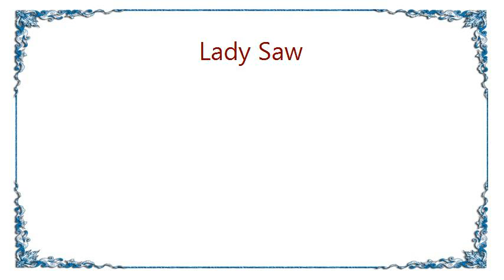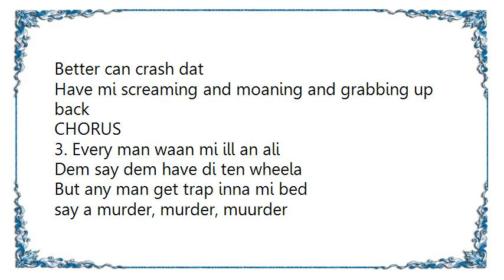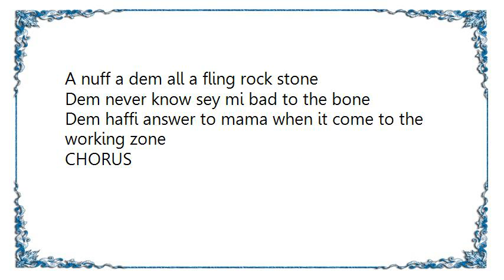Lady Saw - Hice It Up Lyrics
[Lyrics Lady Saw - Hice It Up]
Intro:
Dem see we dem nuh know wi
Come swarm mi
Dem nuh know sey dem gal yah fat an heavy
Nuff bwoy a run lef wi

1. through a bwoy nuh know
How wi hot yah now
Getting fat yah now
We are ready to rock, ready to roll
Have dem screaming and crying and begging for more

CHORUS:
When mi fling it up from the left yaah
Fling it up from the right
We know how fi fling it up
Wi kow how fi fling it up, yeah-eaah
Wi know fi hice it up from the left
Heist it up from the right
Wi know how fi hice it up
Wi know how fi hice it up, yeah

2. Some bwoy mussi tink wi easy
Dem nuh know wi waan man fi please wi
If dem caan handle dat tell dem fi go go go
Cause hot gal wi waan man fi grease wi
Slip it in sometime yuh tease mi
Goose pimple fi show when di juice a flow flow flow

CHORUS

3. A wi man a watch, well waan lash
Bout dem have wuck fi mash
Tel dem don't come wid no one bag a thrash
Better can crash dat
Have mi screaming and moaning and grabbing up back

CHORUS

3. Every man waan mi ill an ali
Dem say dem have di ten wheela
But any man get trap inna mi bed
say a murder, murder, muurder
A nuff a dem all a fling rock stone
Dem never know sey mi bad to the bone
Dem haffi answer to mama when it come to the working zone

CHORUS